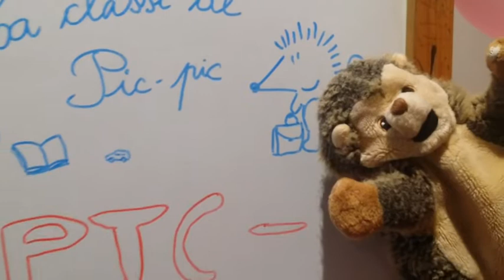La classe de pic pic les couleurs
Révisons les couleurs avec Pic pic